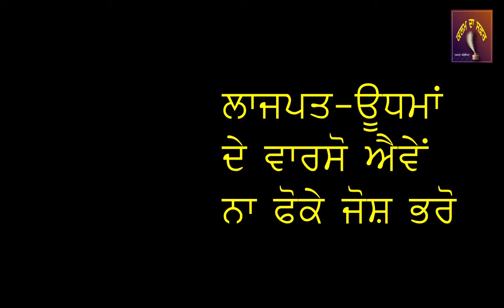Punjab Diyan Jawanyan|| New Song|| Best 2015||Brand New||Fight Agnaist Drugs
A song By Gajor Singh Gholia